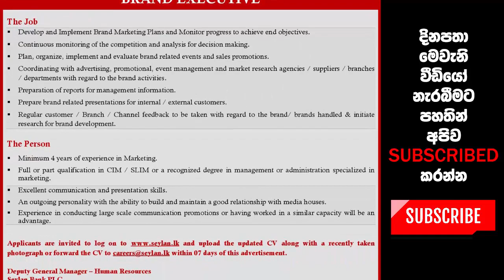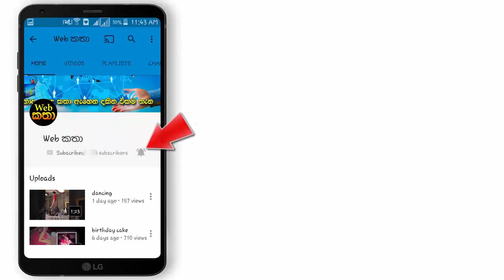සෙලාන් බැංකුවේ රැකියා පුරප්පාඩු